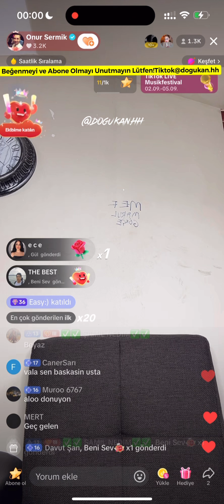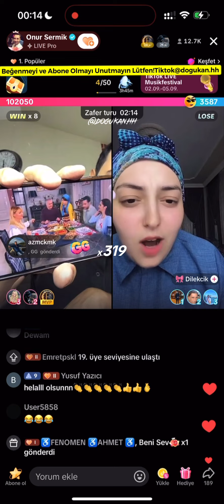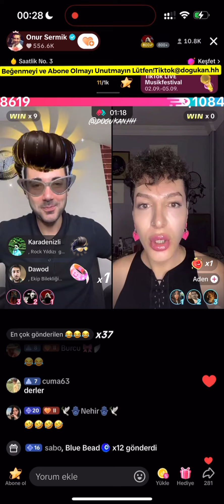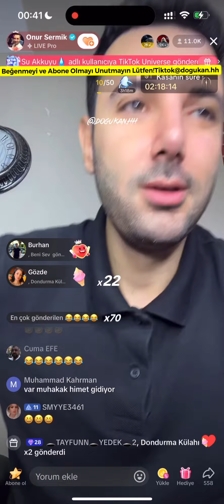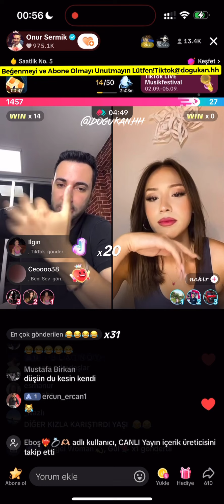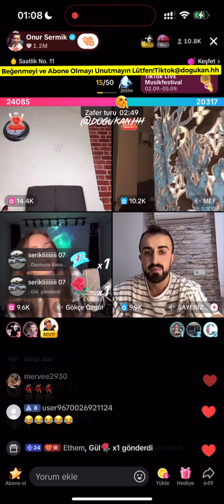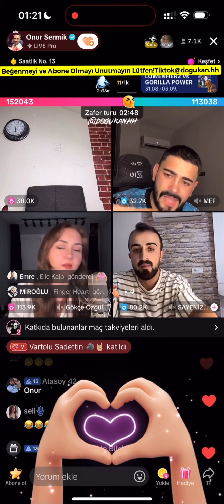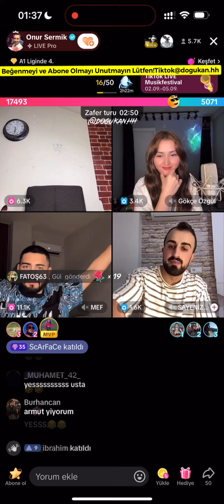🔴 Onur Sermik 04.09.2024 Tiktok Canlı Yayın